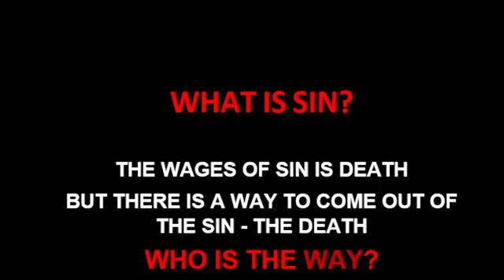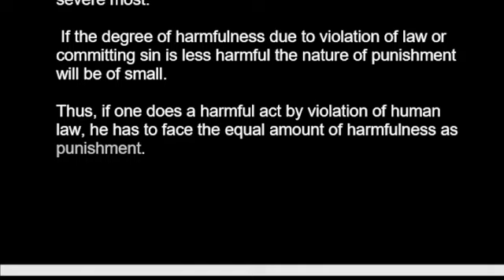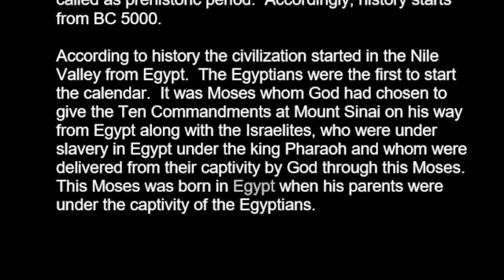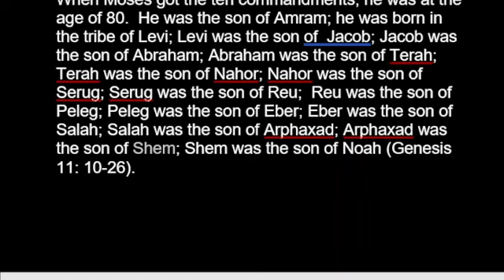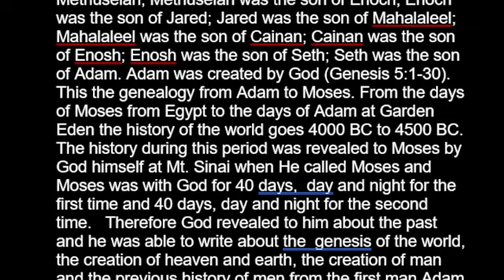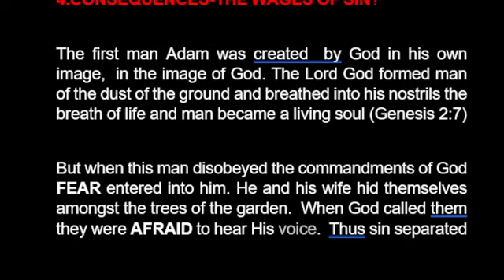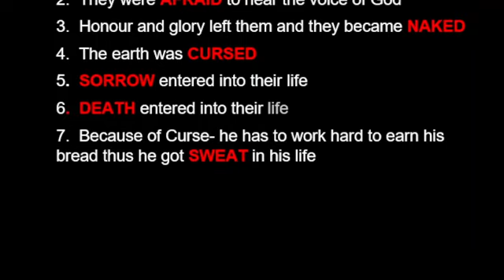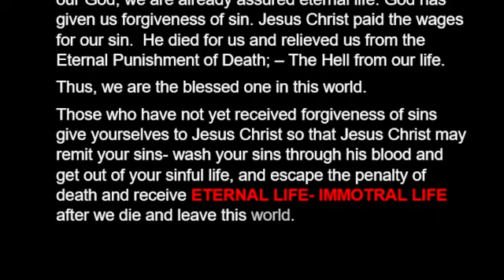WHAT IS SIN? THE WAGES OF SIN IS DEATH/ WHAT IS WAY TO COME OUT OF SIN? WHO CAN DELIVER FROM SIN?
According to the human theory violation of any law is liable for punishment.  Law came into existence to regulate the living conditions of the human race. There are conventional laws, unwritten laws and written laws.
 Whatever be the nature of the law, when it is violated there are certain punishments.
 The punishments are not intended to destroy or perish those who violated the law, but it is only to correct those who have gone against the law either unwillingly, willingly or by mistake.
 Therefore, sin is an act of violation of law or the principles which regulates the living conditions of human beings. Sin is directly related to the human beings; but not related to any other creations.
 The punishment for the sin depends upon the nature of sin, the degree of harm that was done due to the violation of law. If the degree of harmfulness is exceedingly high the nature of punishment will be the severe most.
 If the degree of harmfulness due to violation of law or committing sin is less harmful the nature of punishment will be of small.
Thus, if one does a harmful act by violation of human law, he has to face the equal amount of harmfulness as punishment.
2. TPM- False Apostles ? Parrt-2 Beware of False Teachers. Don't lose your money, property, children. They are the agents of devil .
6.Adultery in TPM Church - Will the TPM Pastors go Zion or Hell ? A Warning Message to TPM Believers.
15. ADULTERY IN TPM CHURCH-WHO IS AT FAULT-VELLORE CENTRE DURAI OR BELIEVER MADHUSHA- WHO IS TO BLAMED?